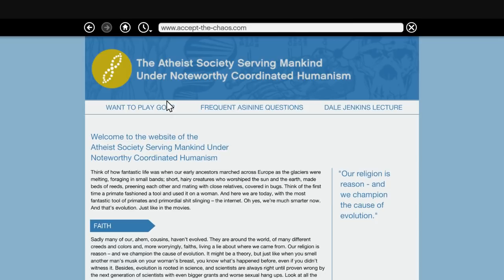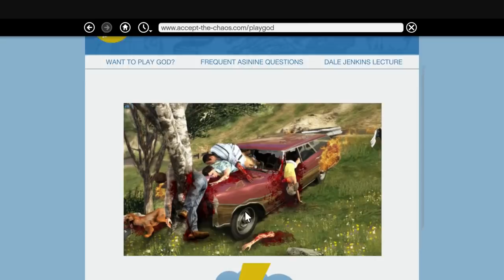The REAL Ending to the GTA 5 Chiliad Mystery: Earthquakes!?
The way the biggest mystery in GTA 5 was supposed to end...